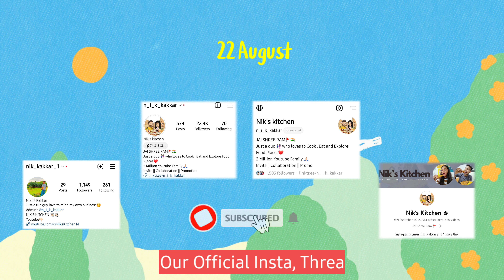Motu's First Visit To Delhi's "Sadar Bazar" | Itni Crowd Dekh Ke Halat Kharab Hogai😴😱